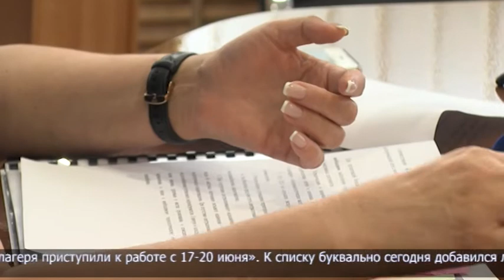Как подготовились к летнему сезону детские лагеря СКО?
Любимая пора всех школьников - летние каникулы. Кто-то едет отдыхать к бабушке в деревню, некоторые коротают свои деньки дома либо заграницей. Не исключают ребята и времяпровождение в детских лагерях. Во всяком случае, такой отдых должен быть не только интересным, но и безопасным. В СК насчитывается 15 детских лагерей, из них лишь 7 получили разрешения для открытия своих сезонов